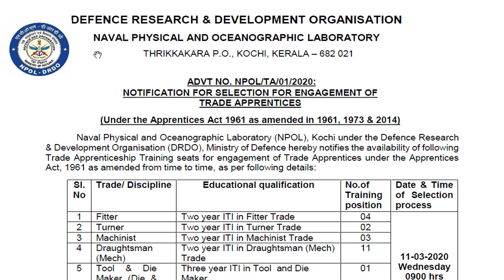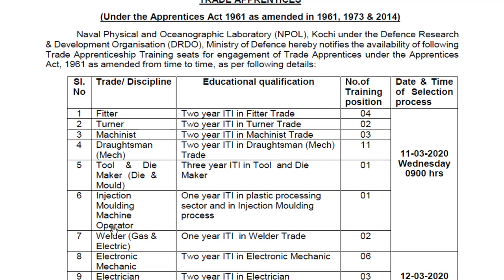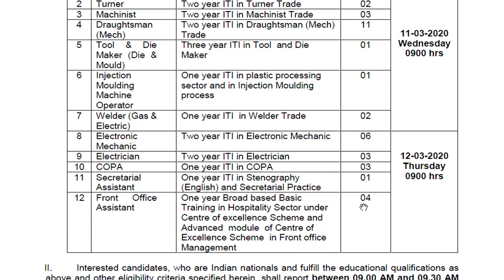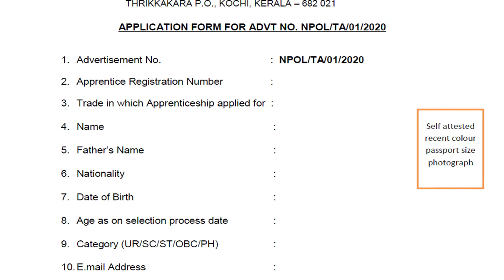DRDO | Fitter,Turner,Machinist,,Electrician,COPA,Secretarial Assistant | Job Vacancy 2020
Naval Physical And Oceanographic Laboratory (DRDO) announced Job notification to hire candidates who completed ITI for the position of Trade Apprenticeship. Interested and eligible candidates can apply in the prescribed format on or before 06/03/2020. Candidates are advised to go through the official notification and eligibility criteria carefully before applying for the respective posts.
For New Job Notifications Follow Us on..

"PLUS POINT ACADEMY YouTube channel, provides new job information of PSC, UPSC,    SSC, BANKING , Private  and Gulf vacancies".